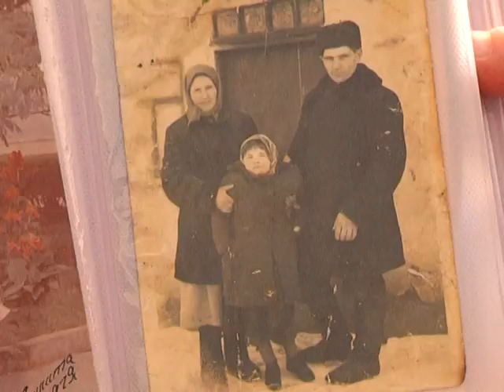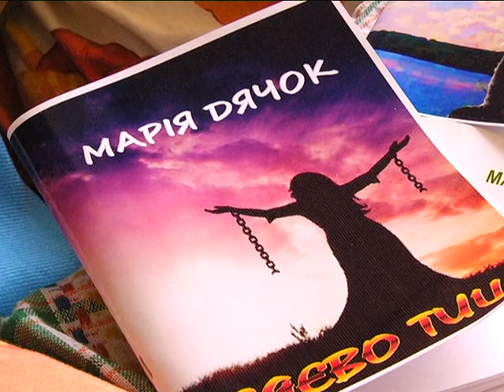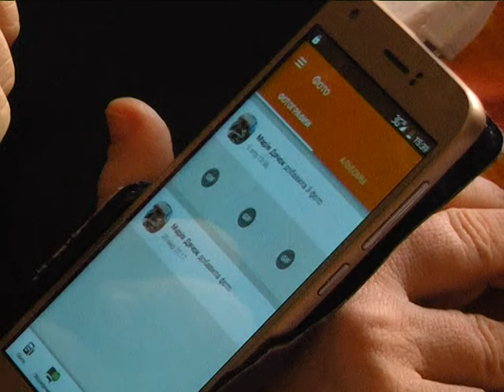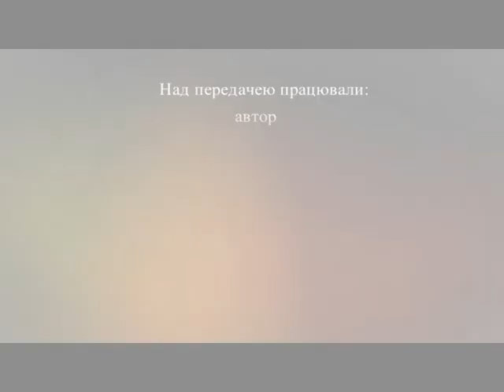Здолати все (Марія Дячок) 1.06.17